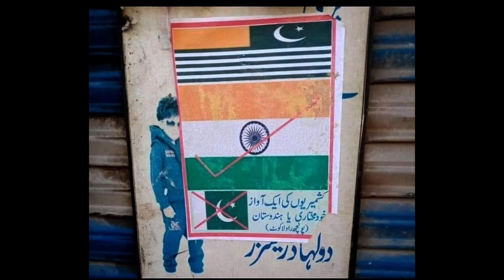Pakistan shocked | POK ke baad KPK ne di dhamki Indian flag in kashmir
Ali amin gandapur warning

About channel